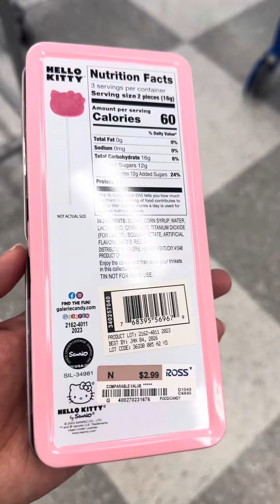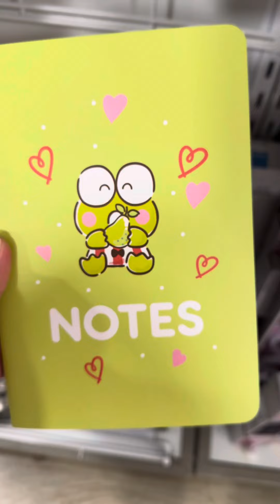CUTE HELLO KITTY AND FRIENDS